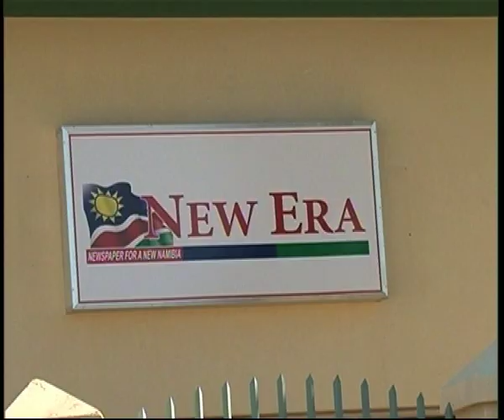ICT vote 29-NBC